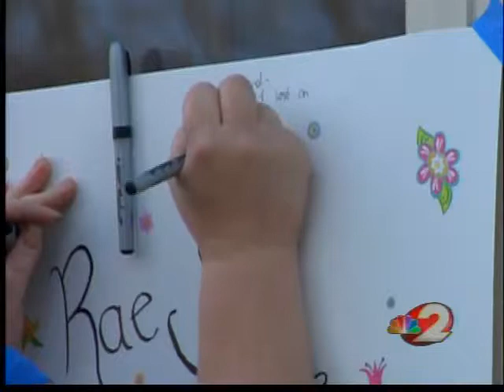Urbana residents honor slain woman by candlelight